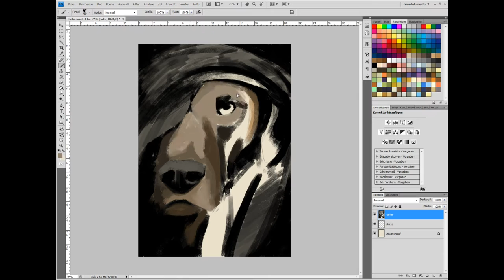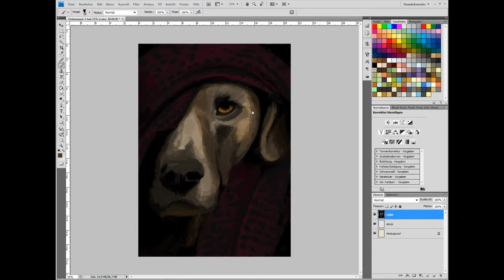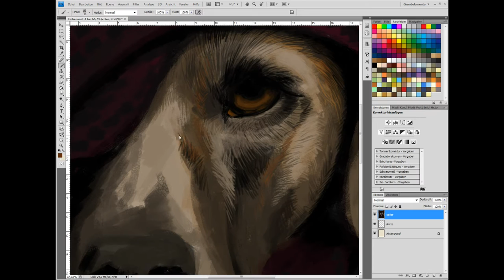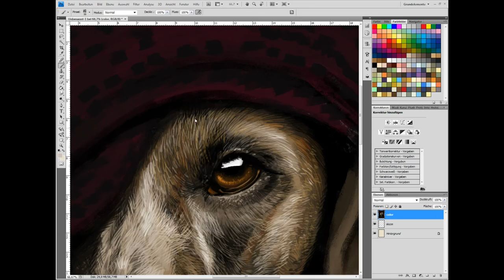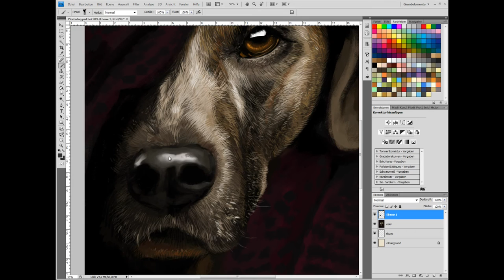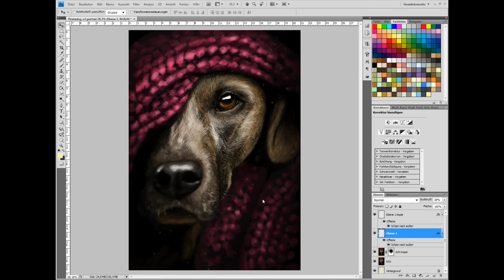Speedpainting Pirate Dog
This is a speedpainting of a picture I saw on a magazine. The original photo is made by Elke Vogelsang. I found it very impressive. For me the dog looks like a pirate dog :)
This is another try to improve my skills in digital painting.

Venetian Snares: Szamar Madar